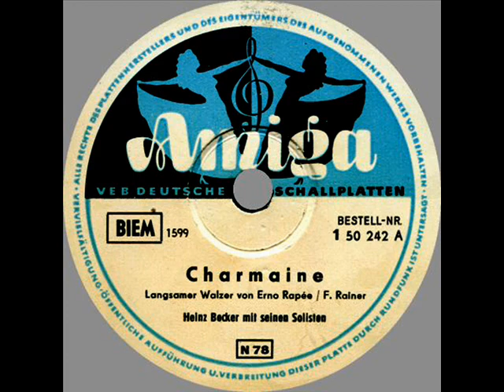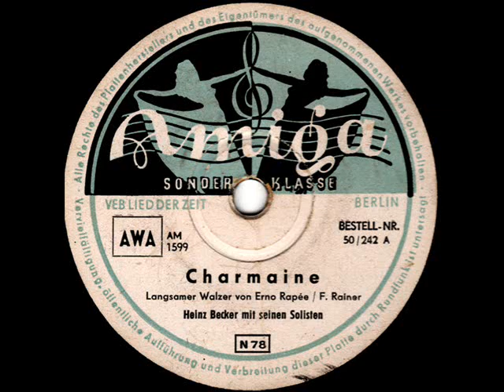Heinz Becker mit seinen Solisten - Charmaine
Langsamer Walzer (Rapee-Rainer)